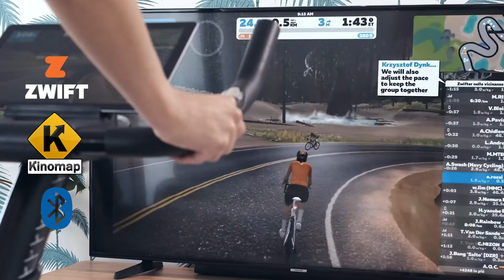SPINN 2000 - SPINNING BIKE RESISTENZA MAGNETICA YOUR MOVE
YM Bici da Spinning, Cyclette da Casa, Resistenza Magnetica Regolabile, Pedalata fluida, Display Computer LCD, Bluetooth + App ZWIFT e KINOMAP, Sella e Manubrio Regolabili, New Ergonomic Design 2020

PERFORMANTE. NEW MODEL 2020 Bici da Spinning con RESISTENZA MAGNETICA, per una più facile e precisa regolazione dello sforzo, che permette una simulazione del tipo di terreno in modo più realistico. La pedalata risulta così più SILENZIOSA, FLUIDA e SENZA VIBRAZIONI, rispetto ai tradizionali sistemi a frizione meccanica con attrito. Il nuovo modello offre una maggiore stabilità, riduce al minimo le oscillazioni durante la pedalata veloce, lo sprint e le salite. Pratica e compatta.
DISPLAY. Semplice e intuitivo display multifunzione LCD per una più facile lettura dei dati, con funzioni velocità, calorie consumate, distanza percorsa, tempo di allenamento, ODO e scan. E’ incluso un comodo supporto per il vs. tablet o smartphone. Manubrio rivestito in speciale e soffice materiale ‘soft-touch’. New concept Design 2020, innovativo, ergonomico e funzionale, con telaio elegante verniciato a polvere opaco nero, che si adatta a qualsiasi ambiente domestico.

APP. Provate il divertimento e nuovi metodi di allenamento con le nuove App compatibili ZWIFT e KINOMAP (selezionando il brand Your Move) che consentono anche di proiettare video e percorsi di allenamento direttamente su TV e PC mentre si pedala (o visualizzarli su Smartphone e Tablet) + condividere l'allenamento con amici + seguire allenamenti strutturati e raggiungere obbiettivi + funzione musica motivazionale + cronologia allenamento individuale + video coaching e moltissime altre funzioni.

COMFORT. Sistema di trasmissione STBM (Silent Belt Drive Mechanism) che, insieme alla RESISTENZA MAGNETICA, garantisce una pedalata piacevole, lineare e silenziosa durante l'allenamento, e senza vibrazioni o fastidiosi attriti. Sella imbottita regolabile verticalmente (alto/basso) in 10 posizioni (18 cm), orizzontalmente (avanti-indietro) in 6 posizioni (8 cm) e longitudinalmente (+/- 20°), per un maggior comfort durante la pedalata. Manubrio regolabile in altezza in 7 posizioni (14 cm).

SICURA e FACILE: Facile da riporre grazie alle dimensioni ridotte e alle ruote – Resistenza magnetica esente da manutenzione – Base antiscivolo in gomma per una maggior stabilità durante l’utilizzo – Certificata EN ISO 20957-1, EN957-10, AS4092, CE, ROHS – Dimensioni assemblata: cm 120x51x118 h – Dimensioni imballo: cm 108x27x89 h – Peso massimo utente: 120 kg. – Peso netto / lordo del prodotto: 30,50 / 35,00 kg.